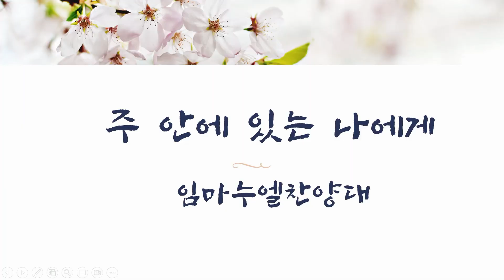[2023.07.23] '주 안에 있는나에게' (임마누엘 찬양대)